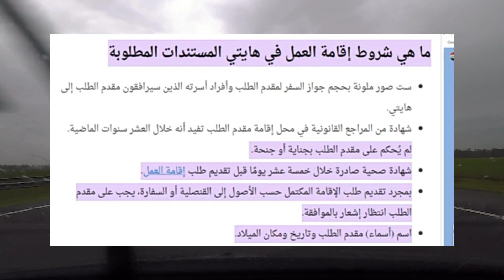جزيرة أمريكية السفر لها بجواز السفر فقط | لكل العرب!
تعد مدينة هايتي إحدى المناطق التابعة لبلاد البحر الكاريبي، وكانت تاريخياً تعدّ إحدى المناطق التابعة لإسبانبا حتى وقعت تحت الاحتلال الفرنسي، وتعدّ هايتي إحدى المناطق المميزة حيث إنّها من أقدم الدول التي حصلت على الاستقلال الذاتي. في العصر القديم كانت تسمّى المنطقة بحسب تضاريسها أو إحدى مميزاتها، فقد سمّيت هايتي بهذا الاسم بسبب علو جبالها ووقوع إحدى جبالها في البحر